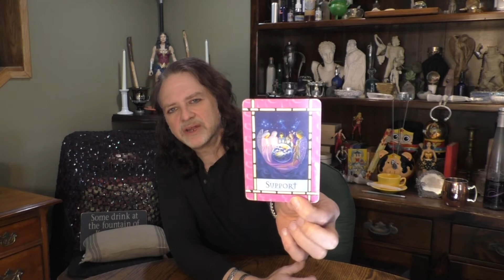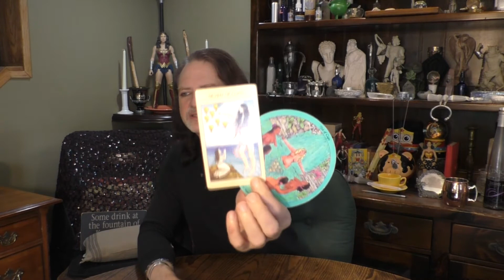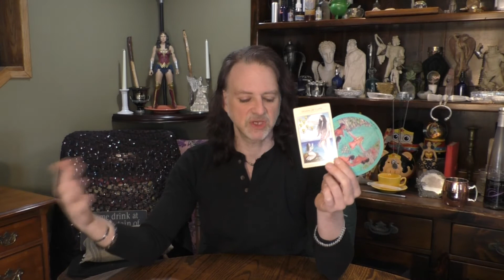SCORPIO: SUPPORT IN ECSTASY BY GROUNDING MY ENERGY - NEW - FULL MOON 7 CARD DRAW = MARCH 2021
This video is for SCORPIO Sun, Moon, Rising & Venus signs for New Moon in PISCES 3/13/2021 - Full Moon in LIBRA 3/28/2021.
These are general reads focused on what you "NEED" to be aware of, embrace, build, attract, enhance. etc. this waxing moon cycle.

I am available for readings & spiritual counseling only via Facebook Messenger, Skype, ZOOM or phone call.